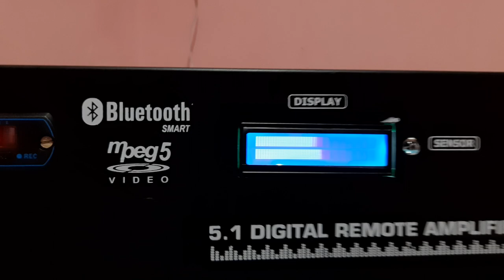Low budget 5.1 Remote control AMPLIFIER